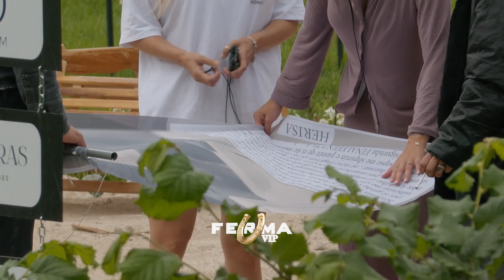Dhuratë nga qielli, Gloria merr dronin me urimin e veçantë të ditëlindjes | Ferma Vip